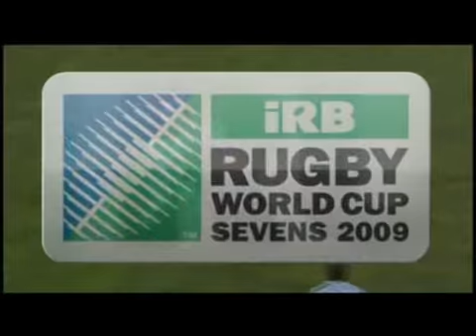Wales 7s world cup 2009 Final (Cymraeg)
Highlights of Wales v Argentina 7's WC Final - First half